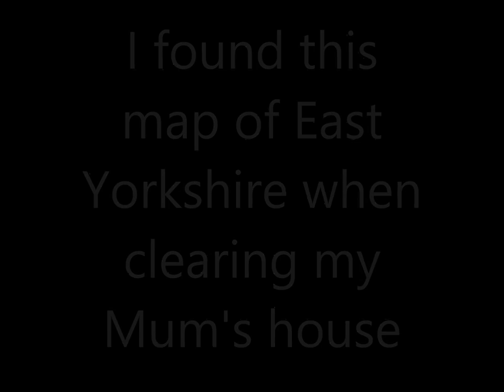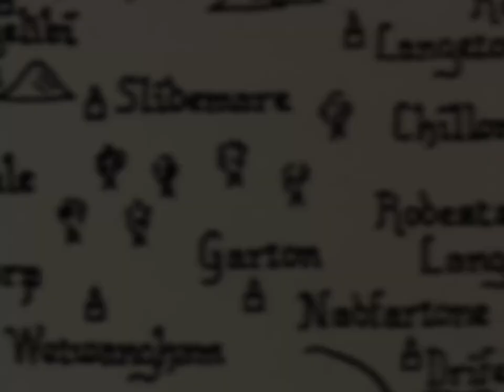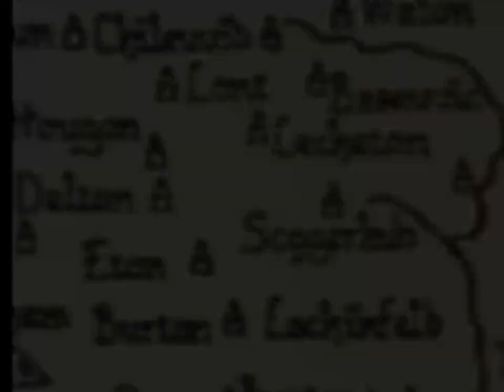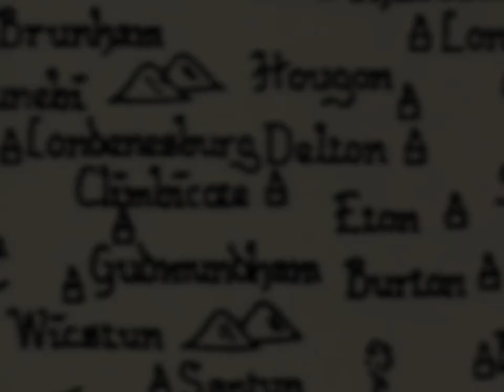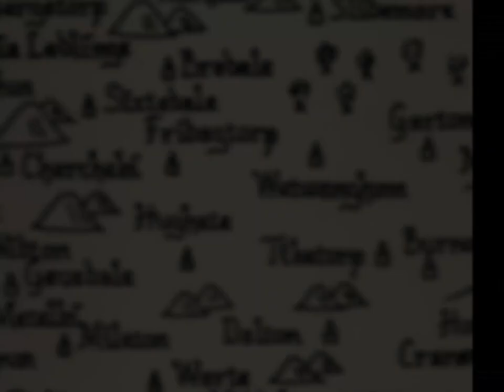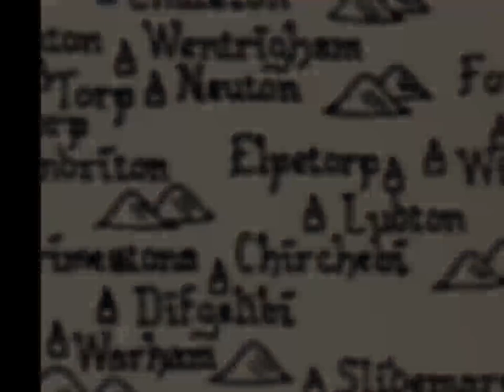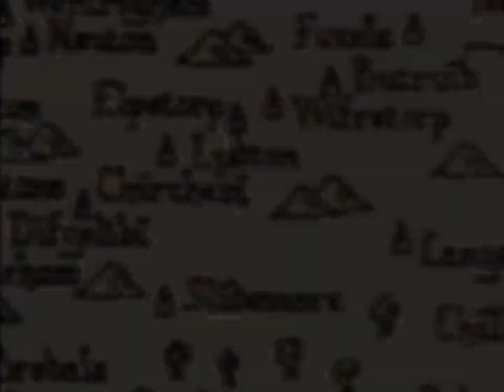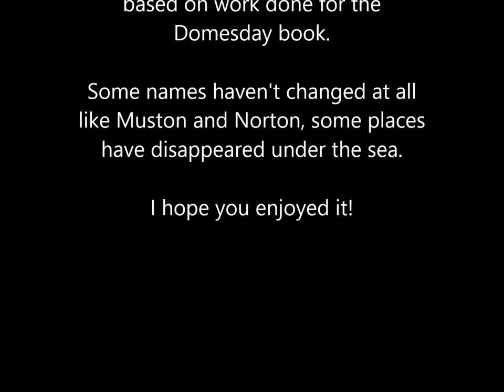Map of the East Riding of Yorkshire from 1086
Some of the place-names in the East Riding of Yorkshire are unchanged for well over 900 years. The influence of Danes, Norse and Vikings on the area is clear. In Norwegian today, a "H" can be pronounced as a "shhh" or "ch" sound hence Kirkebu in Norwegegian being pronounced "sheershaboo" ... in the UK, it would be Kirkby. Any name with "kirk"  in it is likely to refer to a church and be of Viking / Norse origin. The map has Viking boats threatening the East Yorkshire coast drawn in the sea. The video is made up of many still images of the map linked together as a photo montage and may be of some use to teachers.